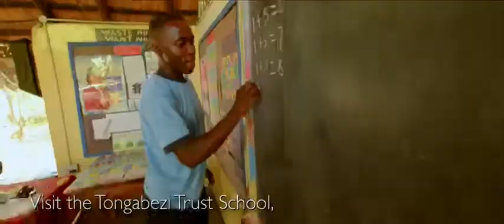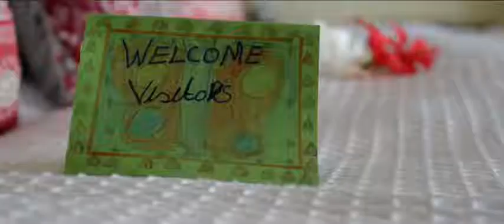Tongabezi - Livingstone, Victoria Falls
Our favourite property in Vic Falls - a wonderful peaceful location on the Zambezi